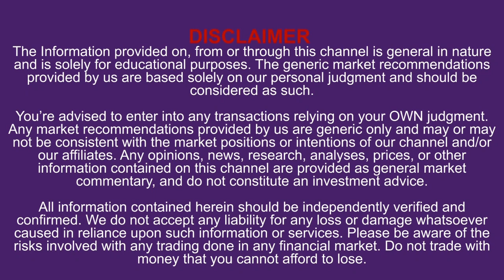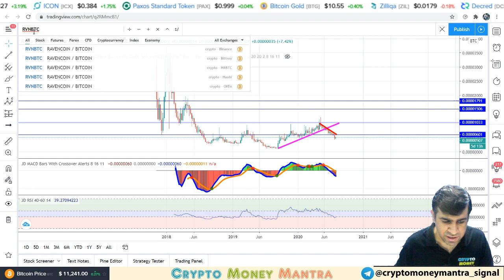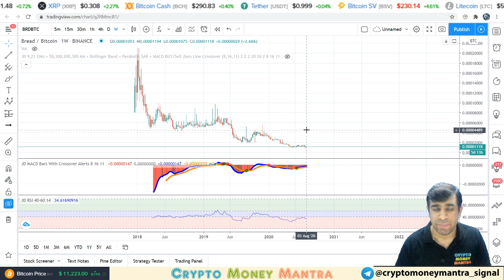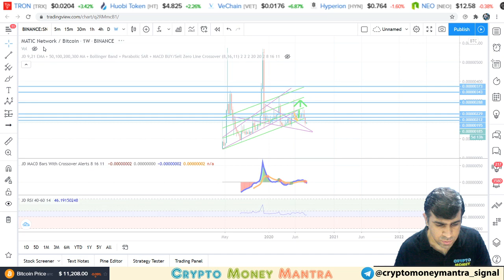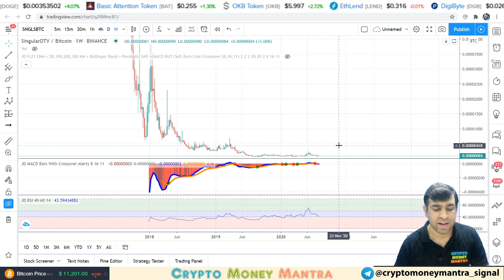Buy These 11 Coins And Earn Good Profit In August Month